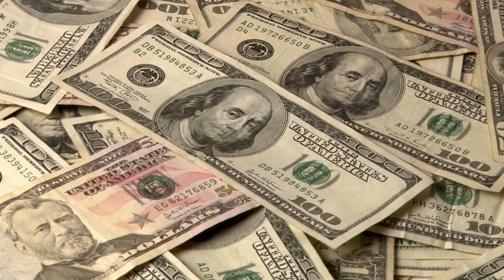চারদিকে ভূরাজনৈতিক খেলায় কোণঠাঁসা বাংলাদেশ !! Geopolitical Instability in Bangladesh